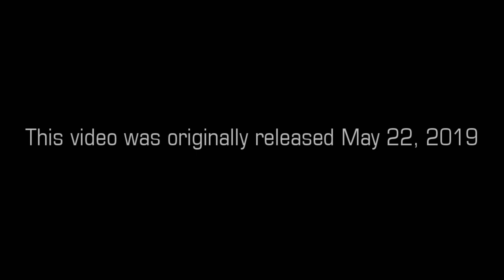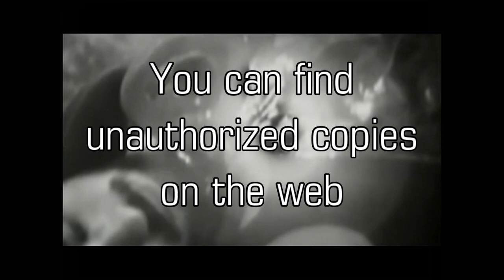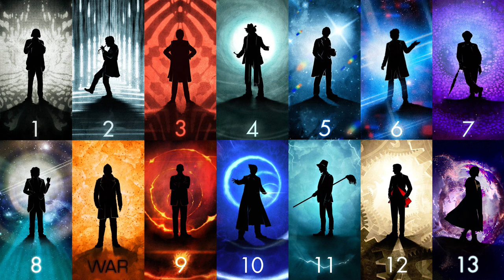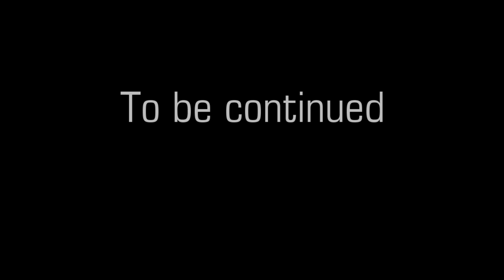A Look at The Macra Terror (Doctor Who) 1 of 3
The Doctor, Jamie, Ben and Polly find themselves on a seemingly happy colony with a dark secret. Of course, wouldn't be much of a story if it turned out the place was just as nice as it seemed, would it?